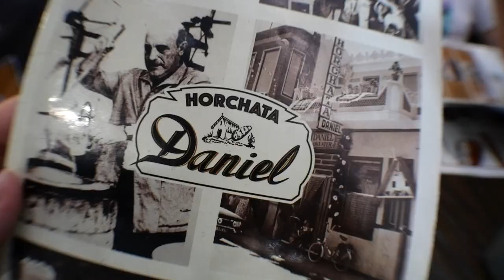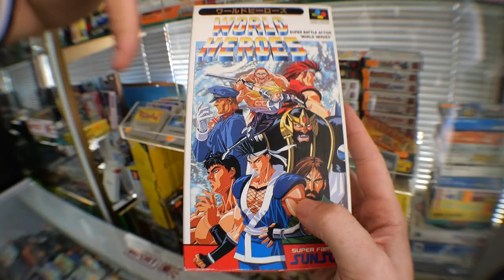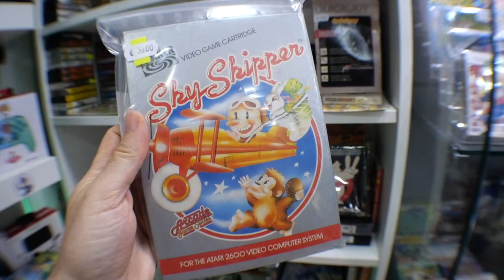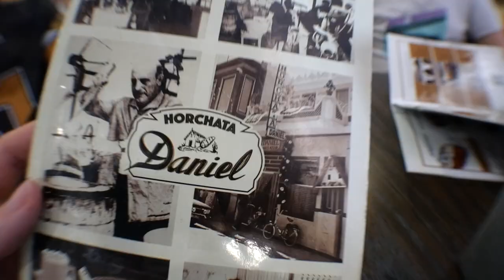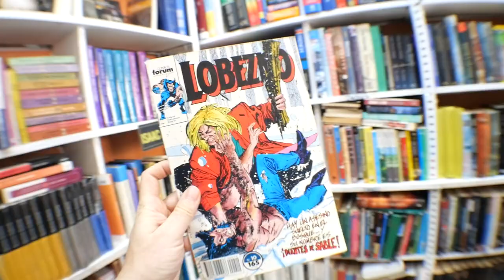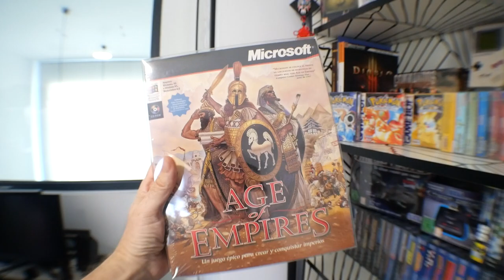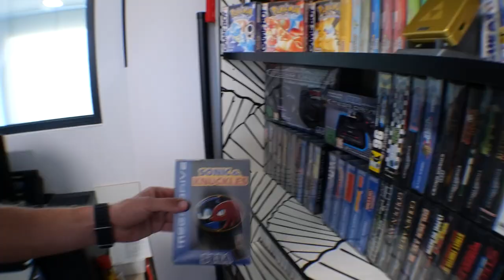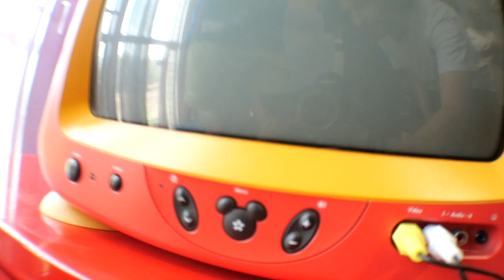🔥 Retro Sabado en Valencia! Visitas a Tiendas de Videojuegos + la colección de Pokémon de Corti🔥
Los Petadores se lanzan a una nueva aventura retro en Valencia que no te puedes perder. El sábado, exploramos las mejores tiendas de videojuegos retro como Canadian Games y Retro Valencia, dos tiendas brutales! Pero eso no es todo, el domingo lo rematamos con una barbacoa en casa de Corti, donde nos enseña su friki cuarto y colección de videojuegos centrada en Pokémon.
¡Un finde redondo! ¿Te lo vas a perder? 💥🔥

¡Disfruta del video y déjame tus comentarios! ¿Cuál fue tu parte favorita? 🤔👇
¡Gracias por el apoyo y nos vemos pronto!